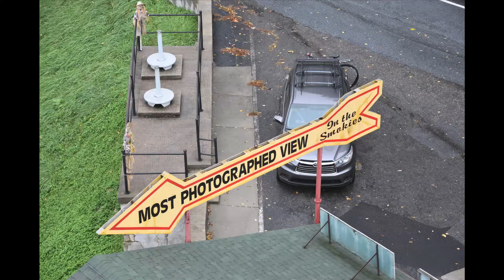A Great NC Mountain View Near Cherokee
Stopped here on our way from Clemens Dome to Cherokee, NC. I miss the owners that use to operate this place FYI I post videos like this for people that are not able to travel and for the ones who forgot their camera :-)